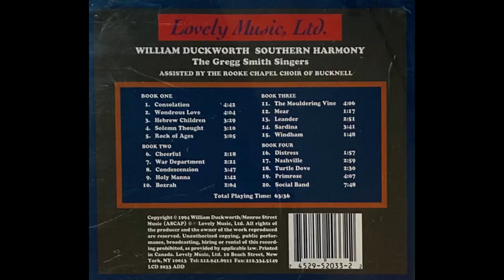William Duckworth - Wondrous Love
William Duckworth – Southern Harmony
Label: Lovely Music, Ltd. – LCD 2033
Country: US
Released: 1994